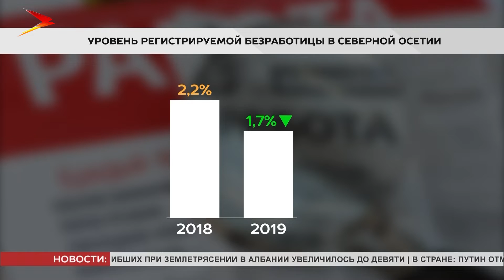В Северной Осетии сокращается количество безработных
Строители, сварщики, эксковаторщики, продавцы, электрики и кассиры – эти профессии на сегодняшний день самые востребованные на рынке труда. Специалистов ждут на предприятиях промышленности, транспорта и жилищно-коммунального хозяйства. В Комитете по делам занятости отмечают интерес граждан к программам переобучения и повышения квалификации. Это позволило в текущем году снизить уровень безработицы в республике на несколько позиций. В помощь безработным – ярмарки вакансий. С начала года работу смогли найти более полутора тысяч человек. Между тем граждан, ищущих работу, почти шесть тысяч человек. Совпадают ли спрос и предложения, и какие еще программы и действенные механизмы направлены на решение проблемы?

Количество безработных в республике, действительно сокращается. Большой спад произошел за последний год. Так численность зарегистрированных безработных в комитете на конец сентября составила почти 6 тысяч человек. Что на тысячу меньше по сравнению с аналогичным периодом прошлого года. По данным Комитета занятости, официально работы не имеют около 41 тысячи человек или 13% от всего населения республики. Это так называемые, потенциальные клиенты службы занятости. По разным оценкам до половины этой численности заняты нелегально, без оформления трудовых отношений с работодателями. Кроме того, впервые за последние годы уровень регистрируемой безработицы снизился до 1,7%. Ранее он составлял выше 2%. В комитете говорят, ситуация улучшается, но проблемы все же есть.

Председатель Комитета РСО-Алания по занятости населения Альбина Плаева: «Конечно, уровень безработицы у нас значительно выше, чем в среднем по РФ. Но это характерная ситуация для всего СКФО и всех субъектов, которые в него входят. В последнее время идет ужесточение порядка сбора вакансий от всех работодателей. Мы надеемся, что в ближайшее время это приведет к тому, что мы будем располагать информацией о каждой вакансии свободной, которая есть в пределах нашей республики. Кроме этого мы подключились и активно занимаемся раскруткой портала работа в России. это аналог «hh», то есть это возможность поиска работы и за пределами субъекта тоже».

За последние 9 месяцев работодатели открыли больше восьми с половиной тысячи вакансий. Из которых 50% - рабочие специальности. За это время комитету удалось трудоустроить 1 669 человек. Один из инструментов поиска работы – ярмарка вакансий. Они проходят в каждом районе республики. В формате живого диалога работодателей с соискателями. Как правило, на ярмарке открыто несколько десятков вакансий абсолютно разных направлений. Давайте послушаем, какие профессии самые востребованные.

Комитет сотрудничает практически со всеми организациями. Среди них промышленные, перерабатывающие, сельскохозяйственные. Всего их больше ста тысяч. Особый упор руководство республики делает на инвестпроекты. Их реализация позволит создать дополнительные рабочие места. В помощь, реализуемая с 2016 года, программа «Развитие Северо-Кавказского Федерального региона». Ее цель создать, как можно больше инвестпроектов.

В числе пяти профинансированных проектов строительство туристического комплекса с гостиницей на 50 номеров в Куртатинском ущелье, закладка интенсивного сада на 122 гектара и строительство фруктохранилища на пять тысяч тонн; создание комплекса по приемке, хранению и первичной переработке зерна, организация производства колбасной и пельменной продукции. В перспективе еще несколько проектов, в том числе «Мамисон». На территории которого появится больше трех тысяч рабочих мест.
Мы рядом в:
ok.ru/irystontv